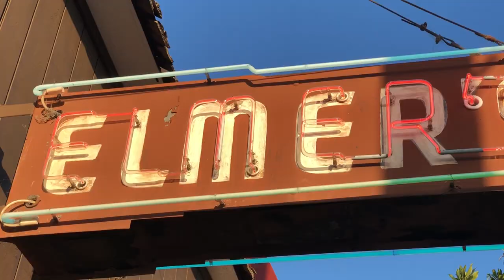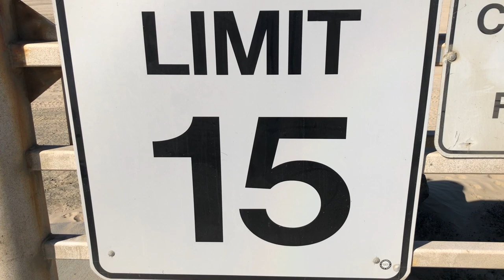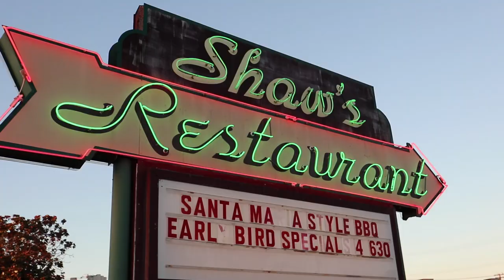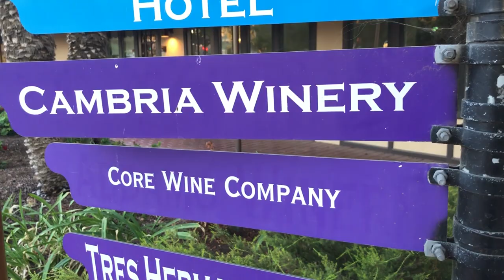What to do in Santa Maria California - a Travel Guide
😘 P L E A S E • S U B S C R I B E - 💃 🕺
Santa Maria California is one of the hidden gems of California's Central Coast.  Just north of Santa Barbara and a few hours from Los Angeles and San Francisco, it's a great get-away for anyone trying to escape the city crowds. While in Santa Maria California, we got to do some amazing activities, we drove a dune buggy, UTV, on massive sand dunes, went wine tasting, ate some delicious barbecue, BBQ, and saw some epic beaches.  During our time here we visited Naughty Oak Brewery, Riverbench winery, and Presqu'ile winery.

The Oceano Dunes is one of the few areas in California where you can drive on the beach which is one of the best California Attractions.  With all the things to do in Santa Maria it is a great reason to visit California. Let us know if you find our travel guide helpful!

Cool new wide angle vlog lens
Main Camera Mic